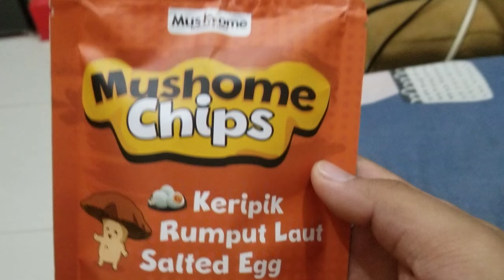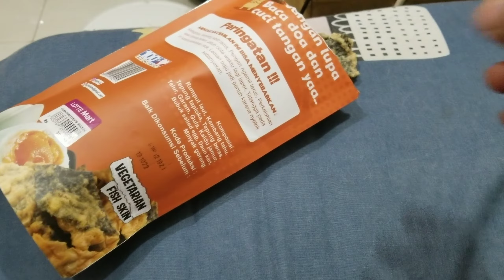Musshome Chips Rumput Laut Salted Egg - 7 February 2022